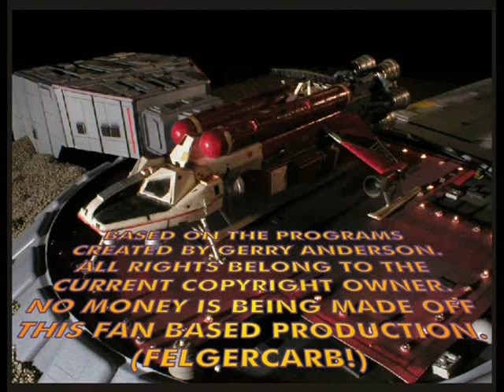UFO:1999 Massage From Moonbase Alpha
In September of 1999, "Breakified" was first shown to an audience in Los Angeles at the Breakaway Convention. At the time, we thought that the field for fan films based on Space:1999 was wide open, and we'd be the only fan film shown. Turns out others with much better contacts, original set pieces, access to film clips, and an original actress had us beat. Well, we were almost the the only fan film shown! But we were beaten to the punch by a first class act, "Message From Moonbase Alpha". Silver is not so bad! Here now, our version of the film that became the 49th Episode of Space:1999.